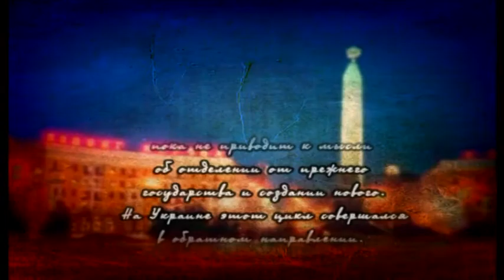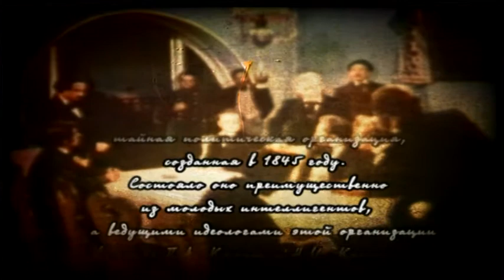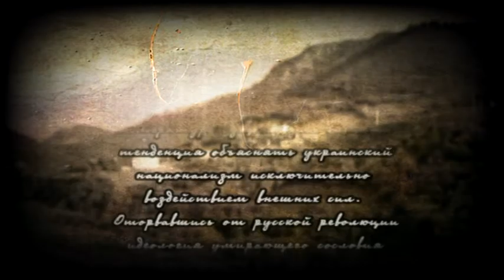Украинский сепаратизм, 2011г.